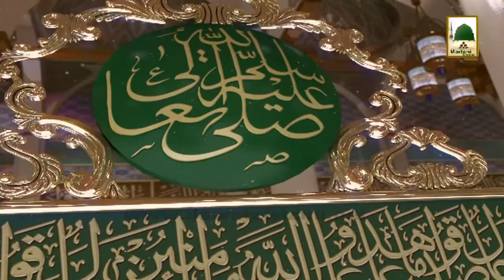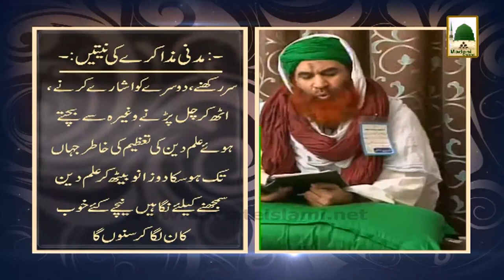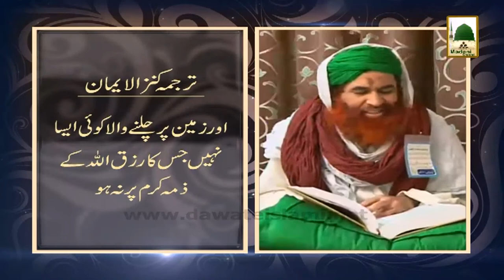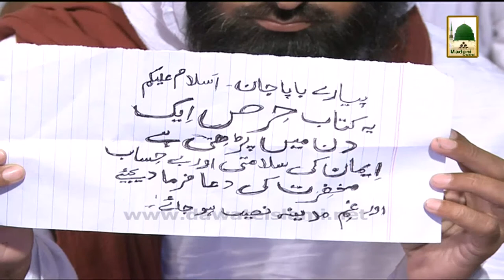Madani Muzakra - Pura Nahi Hota - Maulana Ilyas Qadri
Shaikh e Tareeqat Ameer e Ahle Sunnat Maulana Ilyas Qadri distributed very good Madani Pearls about - Pura Nahi Hota - in one of the famous Program of Madani Channel namely; Madani Muzakra.